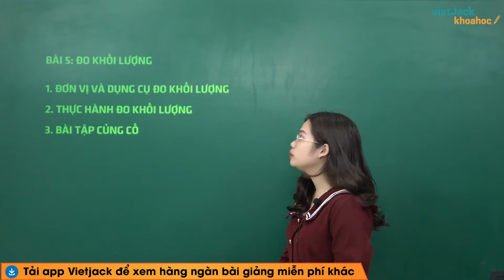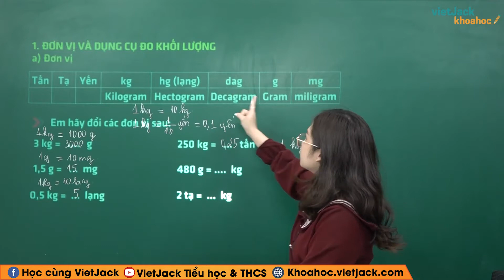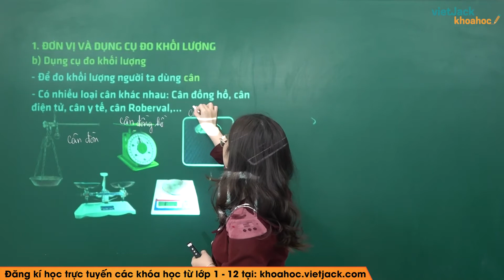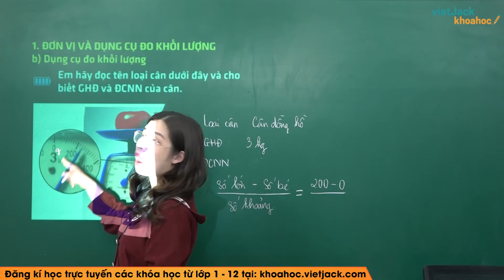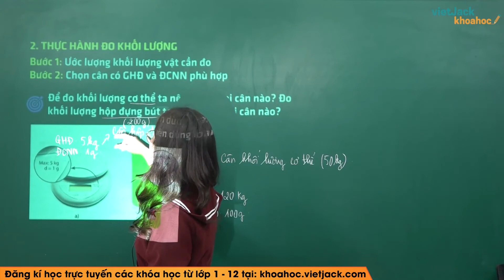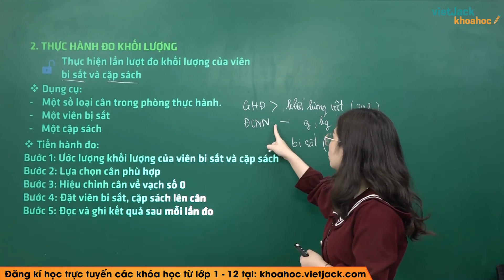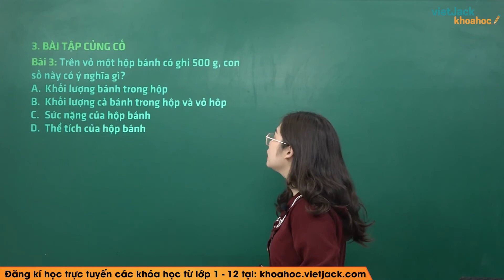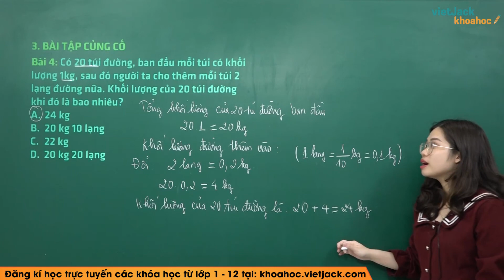Khoa học tự nhiên 6 - Chân trời | Bài 5: Đo khối lượng - trang 22 - 26 - Cô Quỳnh (DỄ HIỂU NHẤT)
Khoa học tự nhiên 6 - Bài 5 - Đo khối lượng - Chân trời

Đo khối lượng là bài học hay và có những bài tập hay trong chương trình học mới của Bộ Giáo dục - Bộ sách Chân trời sáng tạo - Khoa học tự nhiên 6. Qua đó, các em có nền tảng kiến thức tốt để giải nhanh các dạng bài tập liên quan. Video này, cô cũng sẽ giải tất cả các bài tập của bài học này trong sách. Chú ý theo dõi bài học cùng cô nhé!

Bài học hôm nay bao gồm những nội dung chính như sau:
00:00 Giới thiệu
00:30 Nội dung chính
00:51 1. Đơn vị và dụng cụ đo khối lượng
15:58 2. Thực hành đo khối lượng
26:42 3. Bài tập củng cố
33:52 Giới thiệu trang web

▶ Danh sách các bài học môn Khoa học tự nhiên 6 - Bộ Chân trời sáng tạo:
▶ Danh sách các bài học môn Khoa học tự nhiên 6 - Bộ Kết nối tri thức: